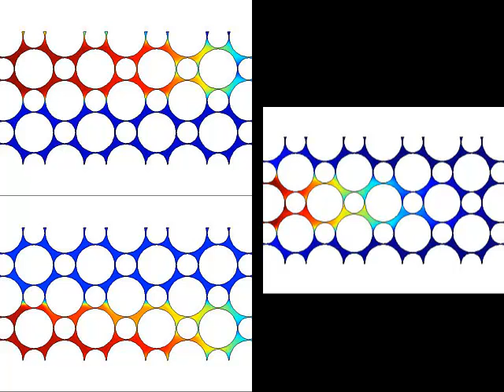Micromodel_slow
micromodel slow velocity